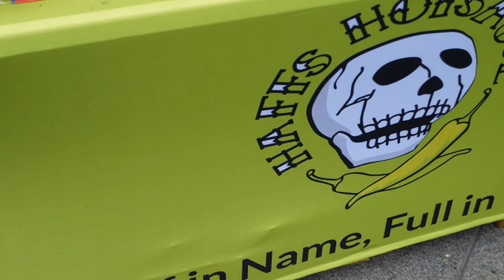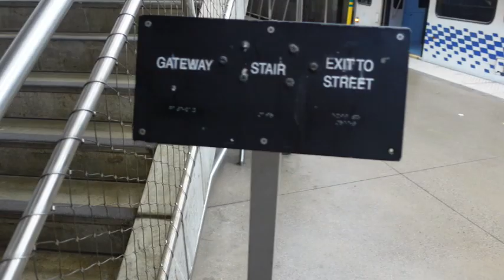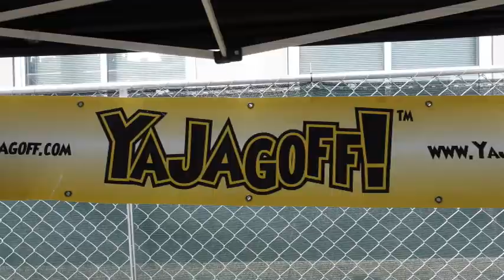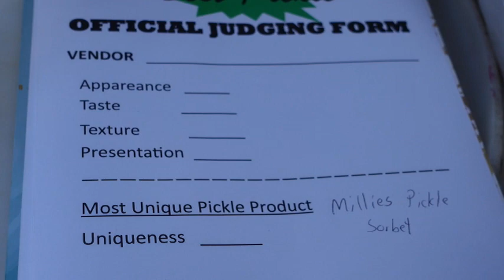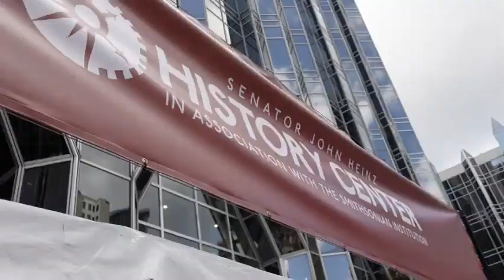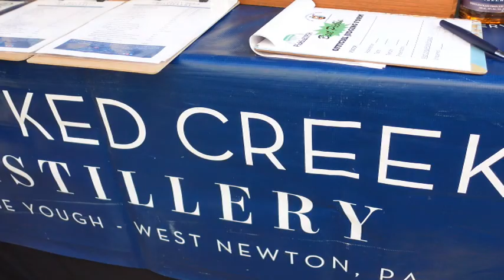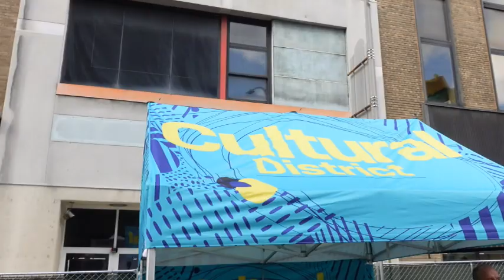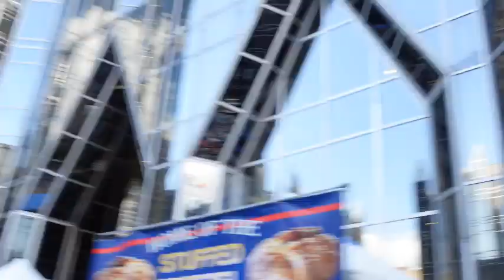Judging unique pickles at PicklesBURGH!!! Adventure #021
Today's adventure takes right in the heart of Downtown Pittsburgh to judge some of the most unique pickle things you have ever seen!!   We also see what I believe to be the world's largest pickle (that almost ended in tragedy!), meet some awesome pups and try some really crazy foods!